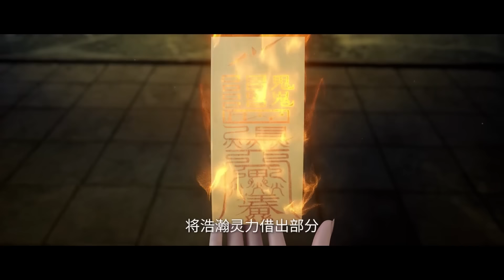🦐王林突破元婴境界，占领云天宗！！【仙逆 Renegade Immortal】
Drama name：【Renegade Immortal】

视频节选自《仙逆》，完整剧集请看@TencentVideoAnimation